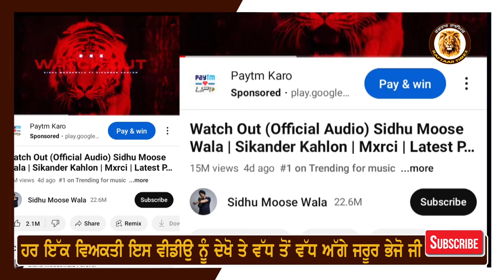Sidhu Moose Wala ਦੇ ਗੀਤ ਨੇ ਦਿਵਾਲੀ ਤੋਂ ਬਾਅਦ ਪਾਏ ਪਟਾਕੇ ਬਾਈ ਨੇ ਗੀਤ ਚ ਕਹੀ ਇਹ ਲਾਈਨ ਗਲਤ | Watch out